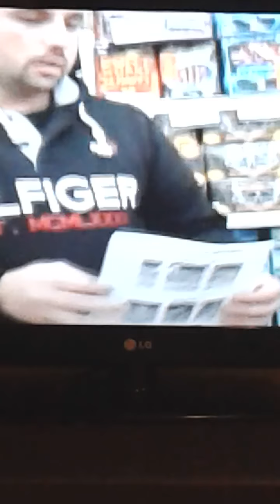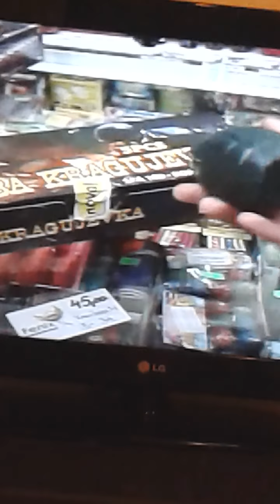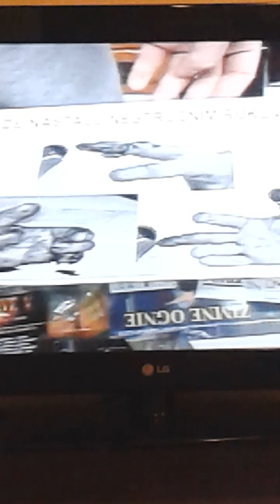Intervju za HAPPY TV povodom prodaje pirotehnike